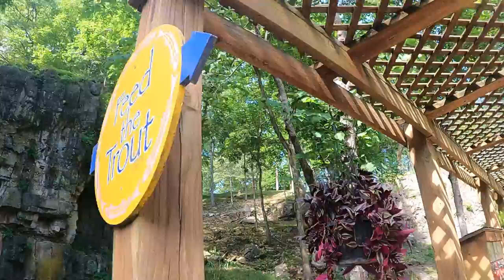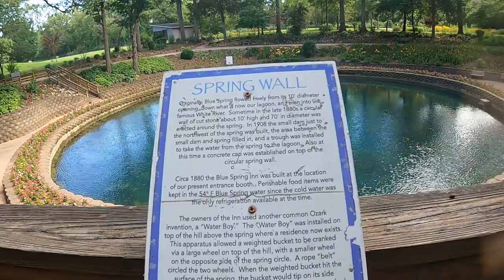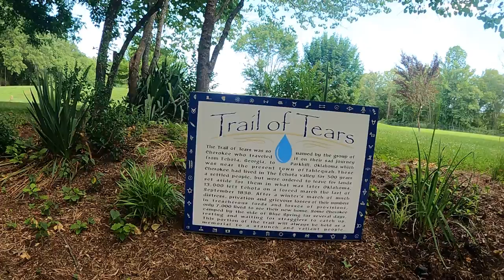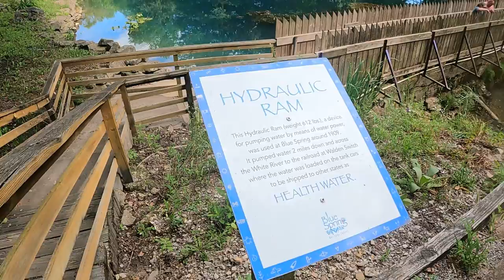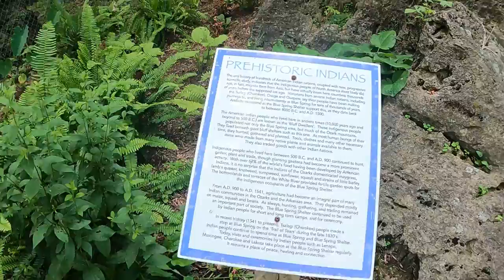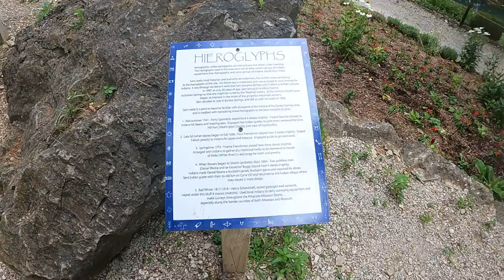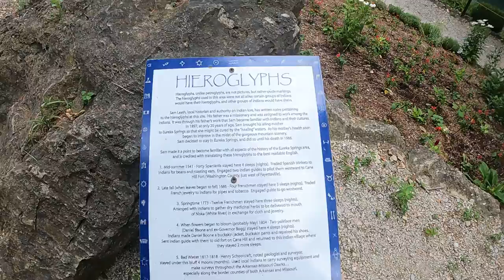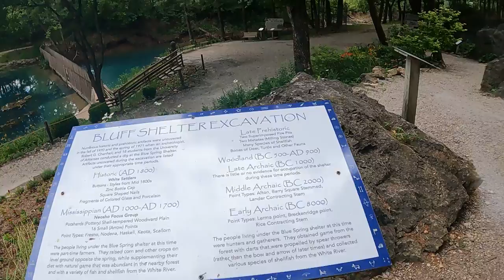BLUE SPRINGS, ARKANSAS